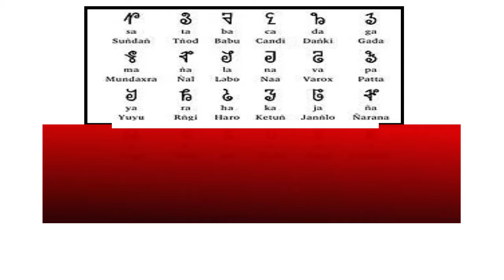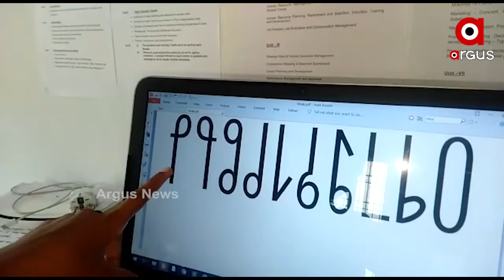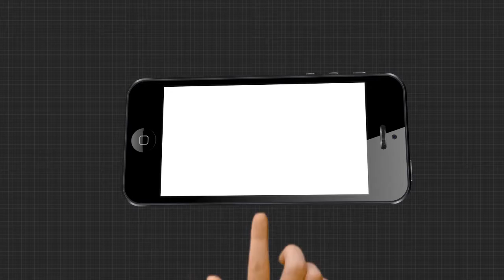ବିରଳ ସଉରା ଲିପିର ଡିଜିଟାଇଜେସନ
ବିରଳ ସଉରା ଲିପିର ଡିଜିଟାଇଜେସନ । ରାଗଡାର ଆଇଆଇଟି ଛାତ୍ରୀ ବିଦେଶର ଲୋଭନୀୟ ଚାକିରି ଛାଡି ଏହା କରିବାରେ ସକ୍ଷମ ହୋଇଛନ୍ତି । ସଉରା ଲିପିର 25ଟି ବର୍ଣ୍ଣ, 10ଟି ସଂଖ୍ୟାର ଡିଜିଟାଇଜେସନ୍ କରାଯାଇଛି .